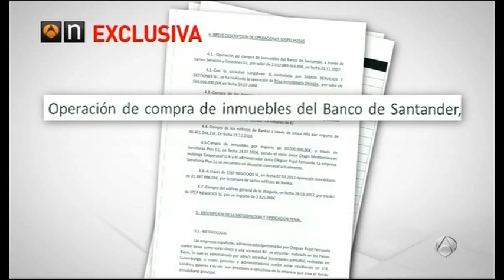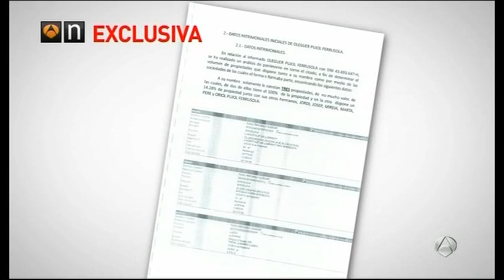Oriol Pujol blanqueó 3 mil millones de euros